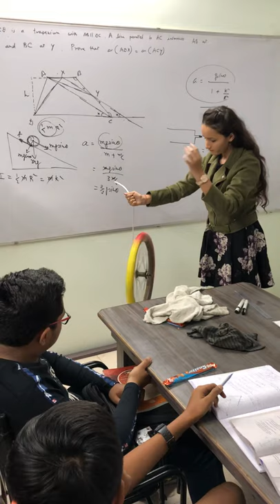Bicycle Wheel Gyroscope Crazy Effect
Precession
After releasing the right cord the torque due to gravitational force with reference to the support point is anti-clockwise as seen above so it rotates anti-clockwise
And here the change in angular momentum of the wheel also in anti-clockwise direction ( it must be in the direction of applied torque)
If we rotate the wheel oppositely & if we release the same cord it will rotate clockwise
It is called precession